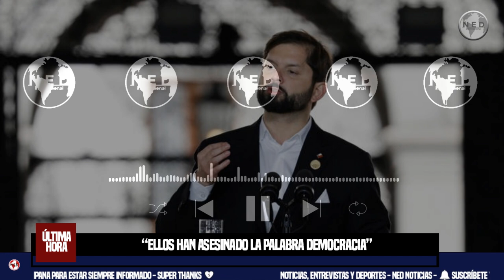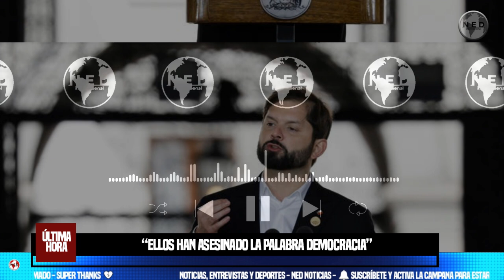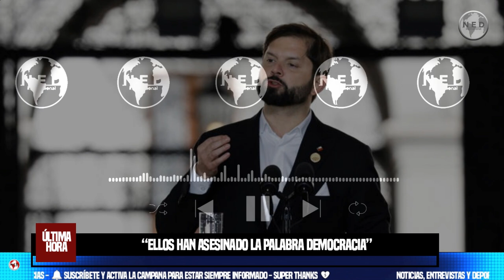ALERTA 🌐⚠️ GABRIEL BORIC PONE EN SU SITIO AL DICTADOR MADURO Y LO SEÑALA DE FALSEAR LAS ELECCIONES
Al respecto, el presidente de Chile, Gabriel Boric, estalló contra el Tribunal Supremo de Justicia y aseguró: “El régimen de Maduro obviamente acoge con entusiasmo su sentencia que estará signada por la infamia”
SEMANA